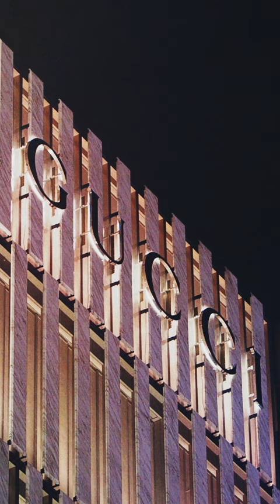伊勢谷友介のGUCCIスペシャルムービー “NiGHT CRUiSE”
UOMOのデジタル・リローンチを記念して制作した伊勢谷友介主演のスペシャルムービーは、この夏、リニューアルオープンを果たしたグッチ銀座店内で撮影。「GUCCI DIY」が体験できる5階を手始めに各フロアを自由にさまよう伊勢谷友介が着るルックは、すべてグッチ2018年クルーズコレクションとなります。